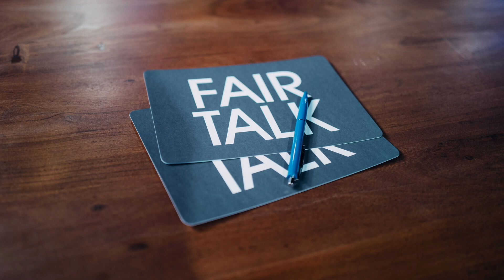Moderner Journalismus ist Schrott! / Fair Talk / Throwback 2021